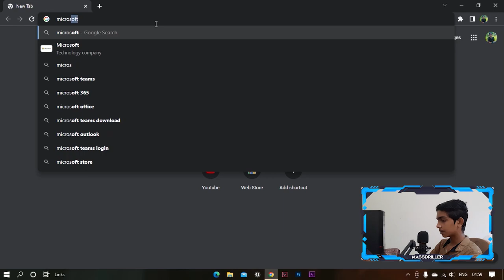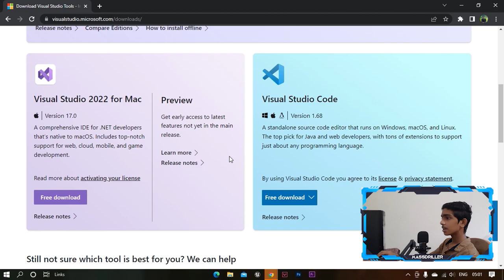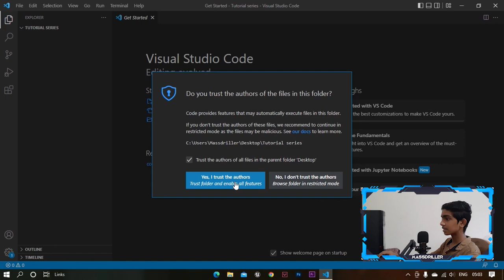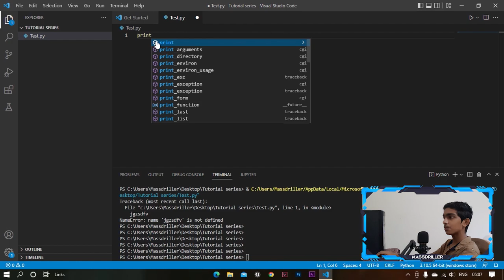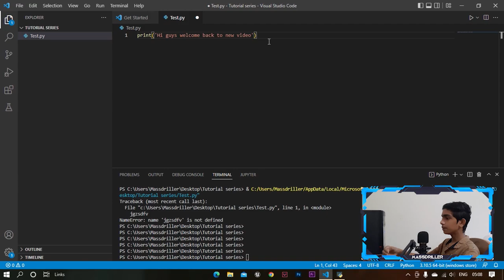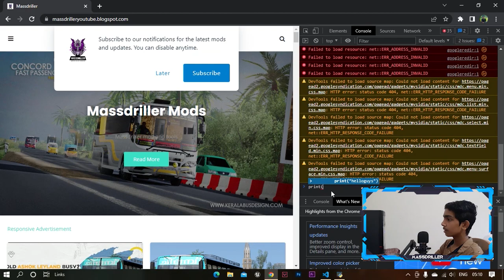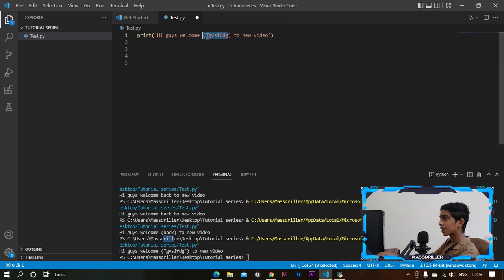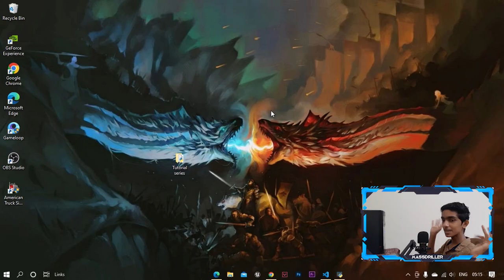Python Coding Malayalam Tutorial Part 1 | Installing Software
For More Details join Our Watsapp Group Now

Mother Board            : Gigabyte
Ram                            : 4x2 8GB Cosair
Cabinet                      : I Ball
Cooling                       : Cooler Master
Smps                           : 500 W
Headphone                : Ant Esports H520 W
Keyboard                     : Ant Esports KM500W
Mouse                          : Ant Esports  KM500W
Mouse pad                  : Logitech
Monitor                        : Philips
Mic                               : BM 800
Tripod                          : Yufeng 3388
Sound System           : Zebronics

See You Sooon